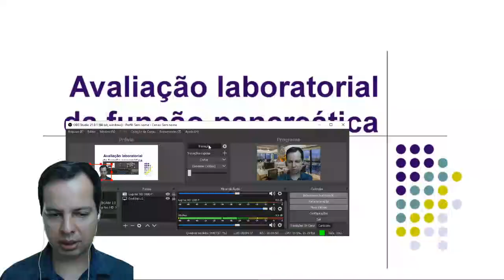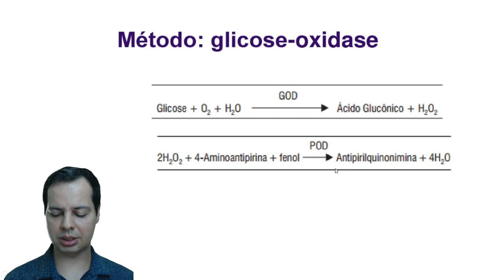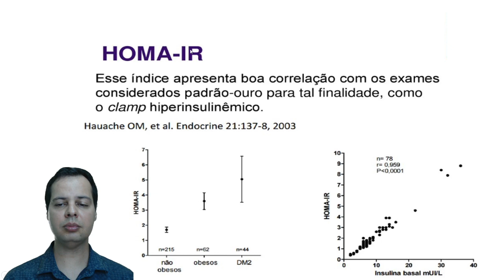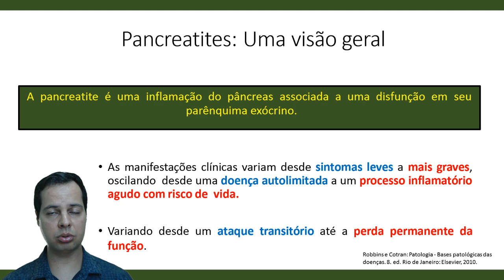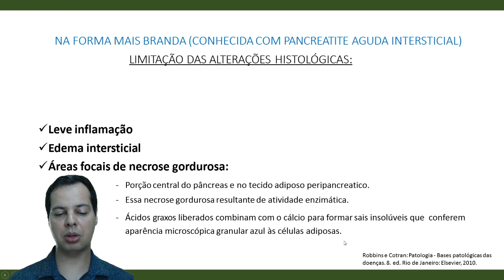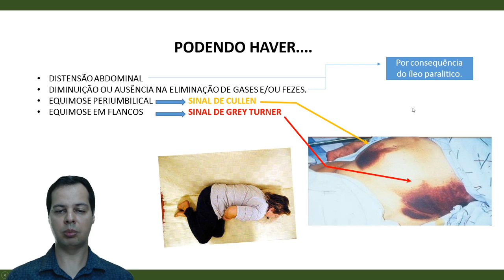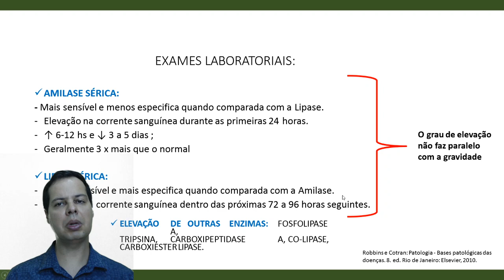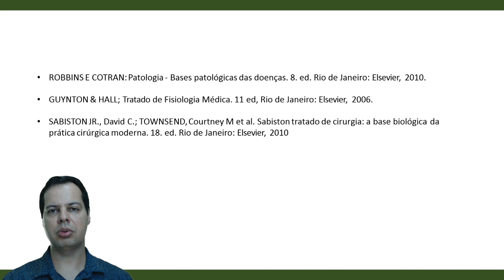Avaliação Laboratorial da função Pancreática